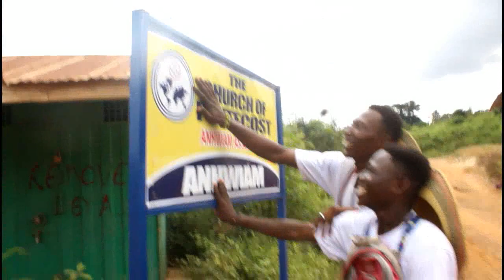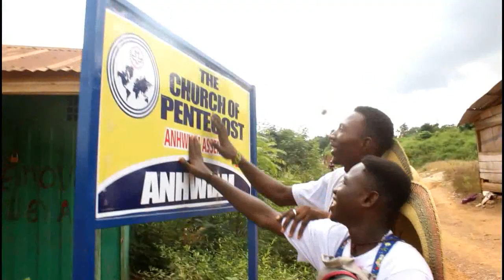Kwaku Manu ft Odehyieba - Suro Nipa Dance video from TSD GH